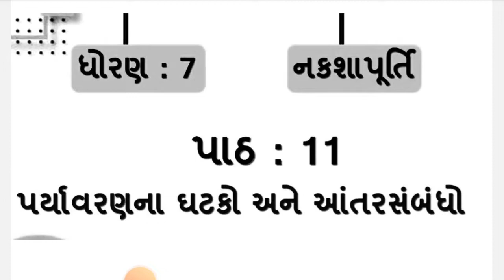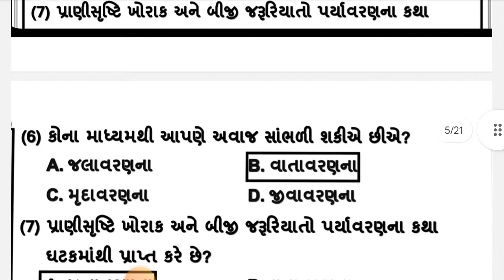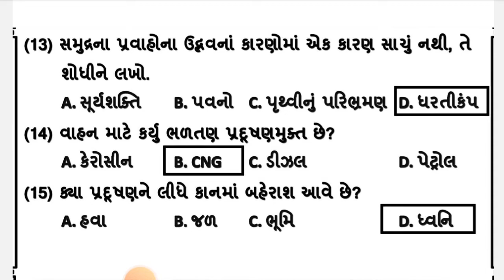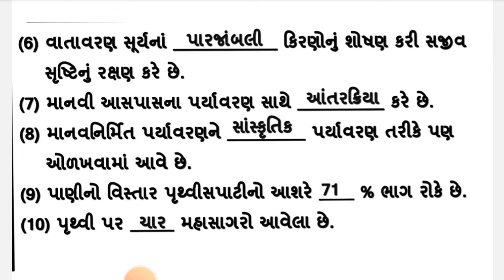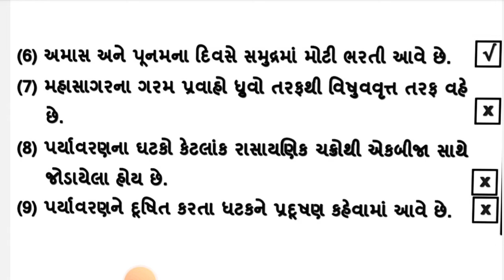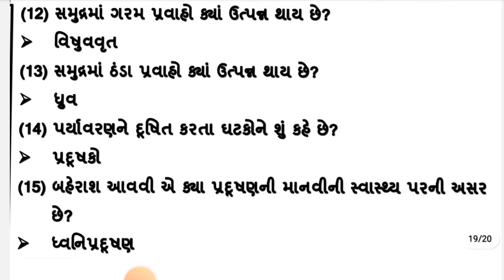std 7 nakhapurti che 11 paryavaran ધોરણ ૭ નકશાપૂર્તિ પર્યાવરણના ઘટકો અને આંતર સંબંધો નકશાપૂર્તિ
std 7  nakhapurti che 11 paryavaran Ghatak Ko aane antar sambandhon ધોરણ ૭ પ્રકરણ 11 નકશાપૂર્તિ પર્યાવરણના ઘટકો અને આંતર સંબંધો

std 8  nakhapurti che 11  kheti ધોરણ ૮ પ્રકરણ ૧૦ નકશાપૂર્તિ ખેતી ગાલા સ્વાધ્યાયપોથી